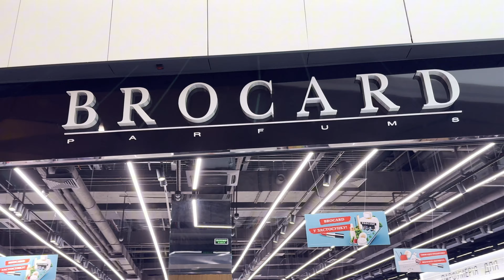Explore Kyiv’s Largest Mall: Rides, Baby Stores & More with Susan Kersch-Kibler! 🎢🛍️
Join Susan Kersch-Kibler, founder of Delivering Dreams, as she showcases the incredible Respublika Park Shopping Mall in Kyiv! Have you ever imagined combining an amusement park with a shopping mall? In Ukraine, it's a reality! At Respublika Park, you’ll discover thrilling rides like roller coasters, 🎡 a Ferris wheel, 🎠 and an indoor skydiving wind tunnel 🪂—all under one roof. Whether you’re an intended parent visiting Kyiv to meet your long-awaited newborn 👶 or a tourist seeking an unforgettable experience, this video is for you!

Respublika Park is the largest and most ambitious shopping and entertainment project in Ukraine and Europe. It boasts 300 stores featuring top Ukrainian and international brands, expansive food courts, and over 10 restaurants. 🎢🍽️ Don’t miss the Neopolis entertainment center with 30 unique attractions, the Aerodium Kyiv air tube (the highest in Ukraine!), and the Multiplex cinema for an unforgettable day out. 🌟

Join us as we explore the best places to shop for baby essentials and showcase the thrilling entertainment awaiting you in Kyiv!

Don't wait any longer to start your surrogacy journey with Delivering Dreams Surrogacy Agency. Together, we can help you build the family you've always dreamed of! 🌈👨‍👩‍👧‍👦💕